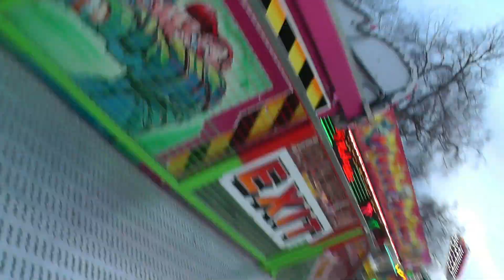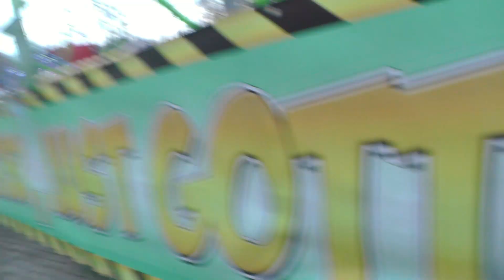Matějská pouť 2015 - ATRAKCE SUPER MOUSE ZA JÍZDY / ATTRACTION SUPER MOUSE ON-RIDE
Atrakce SUPER MOUSE za jízdy na Matějské pouti 2015. Natáčeno v neděli 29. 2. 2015. Jedna jízda pro osobu 80 Kč (80 CZK). Provozovatel van de Voer.
Matějská pouť 2015 v areálu holešovického Výstaviště v Praze se koná od 28. února do 19. dubna 2015. Těšit se můžete na nové atrakce i na osvědčené které už dobře znáte.